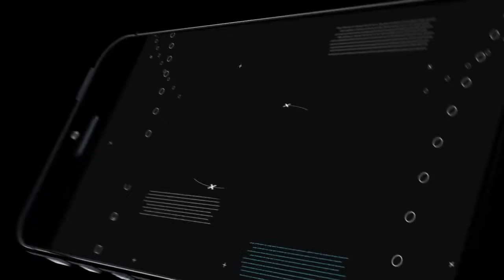GTA V Heists Prison Break Ep. 1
The first set-up day of the Prison Break Heist, where text to audio is introduced and Karl is interesting to say the least.

Taken from the 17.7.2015 livestream

PC specs;
Intel core i5 4690K OC @ 4.3 GHZ
Nvidia GTX 750 Ti OC
16GB DDR3 2400MHZ RAM - Hyper X Savage
250GB Samsung 850 Evo SSD
PCIE SSD Mount
500 GB Western Digital SATA III HDD
1TB Toshiba SATA III HDD
1TB Samsung SATA III HDD
250GB Western Digital SATA II HDD
500W CIT Power Supply
Intel SFP-Plus 10 Gb Ethernet Link
Windows 10 Pro 64 bit
Acer X223W 1680 X 1050 Display
Packard Bell 1440 x 900 Display
Hanns.G 1366 x 768 Display
Bush 1080p 1920 x 1080 Display

Karl's PC Specs;
Intel Core i5 2320 @ 3.2 GHZ
8GB DDR3 1600MHZ RAM
Nvidia GT 520 @ 1166 MHZ
Intel HD 2000 On board Graphics
2x 160GB SATA II HDD
Windows 10 64 bit
300W Power Supply
1x HDTV

Toshiba Laptop (Editing PC)
AMD A6 7310 APU
8GB DDR3 1600MHZ RAM
1366 x 768 Toshiba Display (1920 x 1080 Windows Turbo Display Active)
120GB Zheino SSD
AMD HD 8990M Dual Graphics
IDT HD Audio & Codec
Connected to Server Domain
10 Cell Extended Life(TM) Battery
Qualcomm Atheros AR956x Ethernet Controller, WI-FI adapter & Bluetooth 3 Controller

James' PC Specs;
Intel Core i7 6700k
Corsair vengence LPX 2400 mhz RAM
MSI Gaming 5 Z170a
960 GB Sandisk SSD
MS Gaming 6G GTX 980TI
Cooler Master Mastercase Pro 5
EVGA SuperNova 750W PSU
ASUS 1080p Display

Game Server;
8GB DDR3 Corsair @ 1600 MHZ
275W Power Supply
160GB HDD
3TB HDD
Windows Server 2016 R2 with Essentials Experience